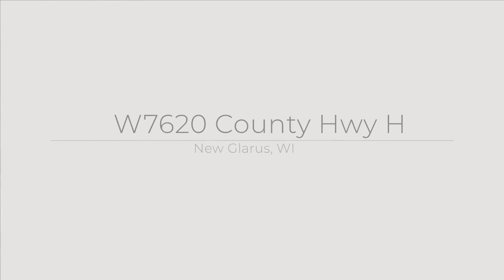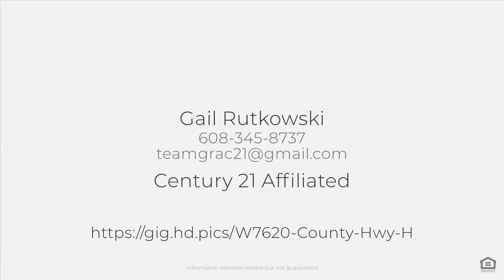W7620 County Hwy H, New Glarus, WI